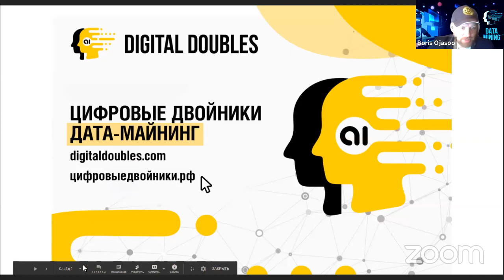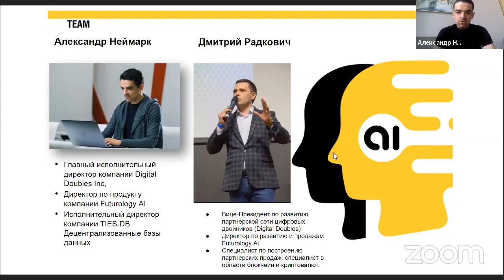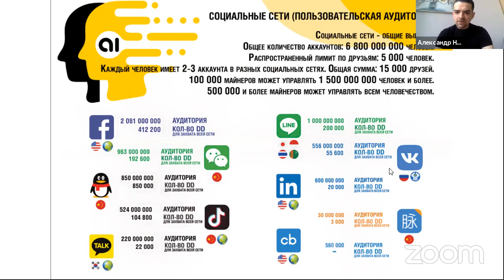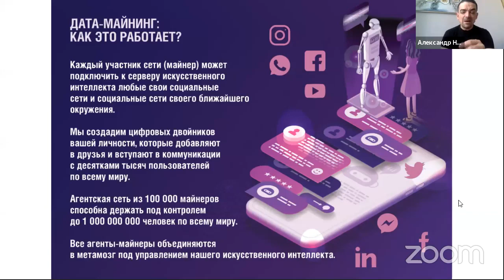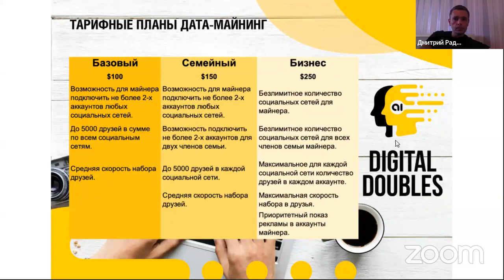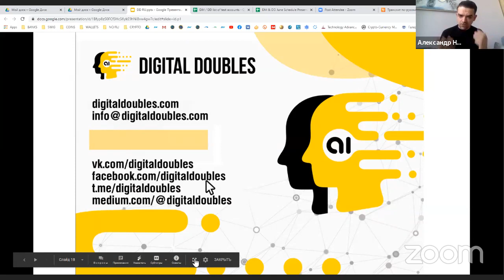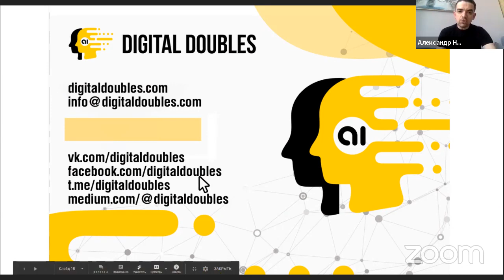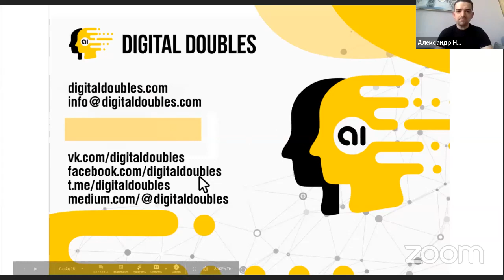🌍 НЭЭМи: Тренинг по дата майнингу 17 06 2020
По всем вопросам скайп: super-investor (с пометкой КриптоЮнит)